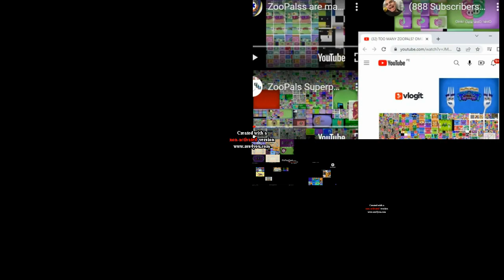Too Many Zoopals Giga Mega MM DE